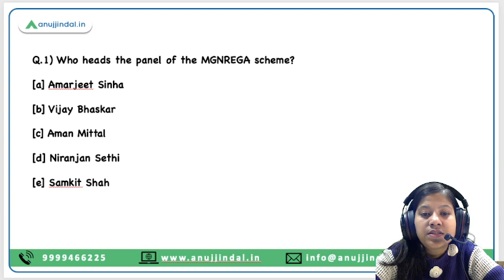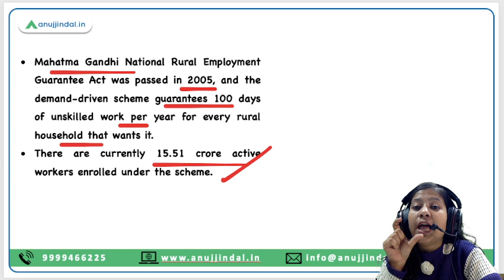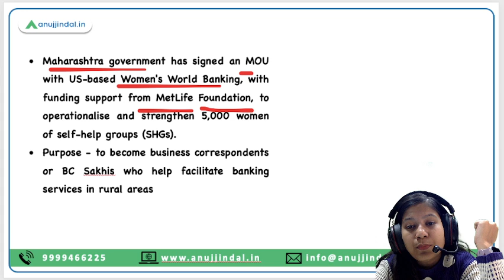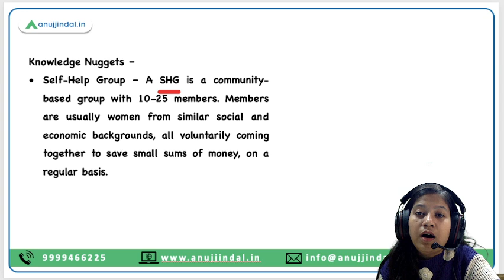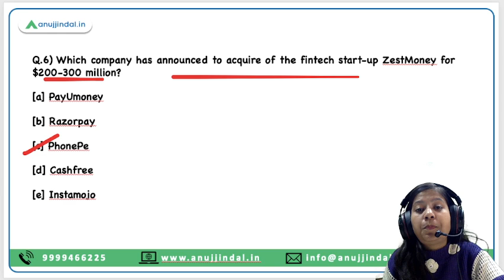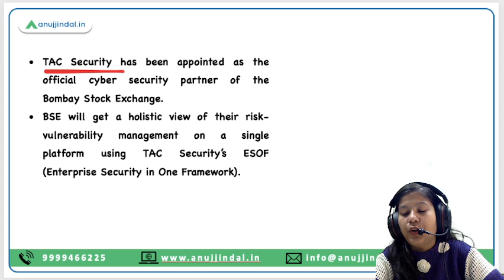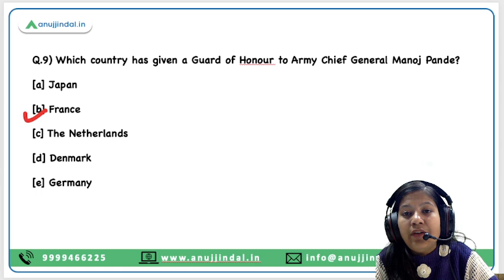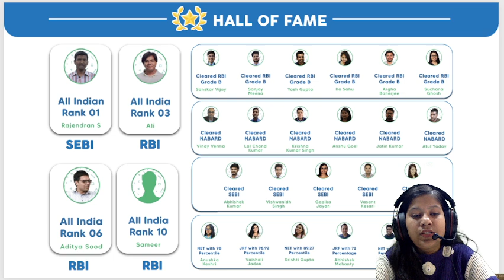RBI, SEBI & NABARD | Daily Current Affairs | 29th November - Neha Ma'am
This is going to be an exciting journey for all of you as you are going to learn something new and insightful. Here, I will talk about the panel of the MGNREGA scheme, Mukhya Mantri Pratham Gram Samekit Vikas Yojana, US-based Women's World Banking, Dr Bhimrao Ambedkar Rajasthan Dalit, Adivasi Udyam Protsahan Yojana, etc.